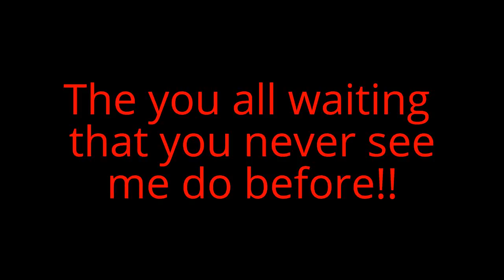Rideing the fire truck at the fire station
I did this for new England elevators. I ride the fire truck because the fire men gave us ride!